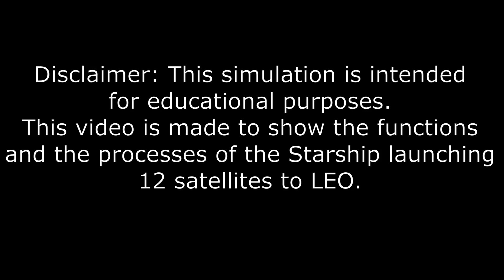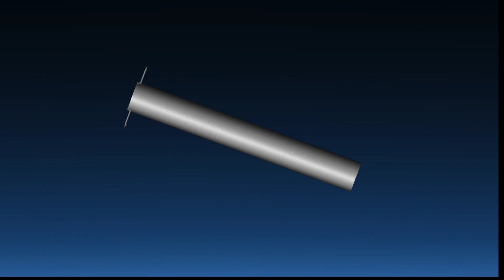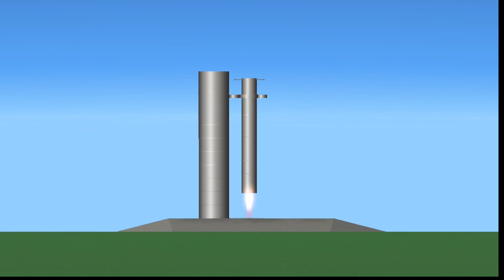Starship Animation - Launching 12 Satellites into Orbit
Thank you for coming to this video!
Please note that this is NOT a perfect representation of Starship.
This video is made to help people learn "roughly" how Starship works.
Please do not refer heavily to any of the details in this video, especially the looking.

Hi Everyone!
Welcome to my second simulation video!
Recently I made a full bp-edited Starship in over 7 hours,
which is why I want to make use of this blueprint that I made in a long time.
I came up with 5 ideas, and this is the start of this journey.
I hope this 5-video series could help people to visualize and learn about Starship more in the future and could help as an example of a real mission.

This first video is an animation of Starship launching 12 satellites into orbit.

Note that because most of the launch are the same thing, so I cut most of it and inserted clips of it at different altitudes.

The Super Heavy needs about 30% of the fuel to return back to the launch pad, leaving Starship with a 150km tall suborbital trajectory. About 10% of the fuel is used to turn the trajectory to the launch pad, and another 10% for suicide reentry burn.

The looking of the catch was wrong, the right is, and that the fins are supposed to be facing you(watching on the screen), and that it goes into the catcher and attached to the holders facing right.

The orbit burn wasn't that short; I cut it since most of it is the same thing.

As I've said, please do not rely upon the looking of it heavily. The starship separation was actually entirely different, in which Starship separates the cargo fairing without the wings, and if it was in the video, the cargo fairing actually separates to your side, as you're watching right now. It's like when you put the wings facing right, then separate them as in the video. I can't describe this with words, so please open this link to see the image(sorry for low-quality image)

The reason the satellites release separately with a delay for each of the four(batches) is that they will crash due to bigger separation forces the more the satellite is on the last batch. Different separation forces are intended to push each satellite out before deploying solar panels fully.

For the reentry, it was realistic, because the starship has heat shields.
Again, the looking is entirely wrong. The wings are supposed to face the reentry and expand, slowing down the Starship like the belly flop.

Starships are supposed to "have" landing legs in the future. Some are said to have landing legs, and some do not. In this case, I do have landing legs, as you can hear its deploying sound seconds before landing.

SFS-Related Back Scenes:
This is my first time making a non-UI video on a PC, but I think it's easier than doing it on mobile because you can do shortcuts using the keyboard.
I also did the reentry without any cheats, which obviously I have thin heat shields on the right side of the Starship.

After separation, the separation burn is intended to extend Starship's suborbital trajectory to give me time to control Super Heavy's return burn.

The results were good. Just 5 seconds after I finished Super Heavy's return burn, the Starship reached perigee, which a bit before is the perfect time for orbit burn.

For catching, I have always had a problem with it, since I'm not good at hovering and catching. But this time, out of nowhere, I did it almost perfectly.

Fun fact: I haven't fixed my reusable fairing RCS which took me 10 minutes to dock again to the starship due to bad RCS positioning.

P.S If you've been watching me on Twitch, you may notice my streams are the process of me making the Super Heavy, although I didn't stream my making of the upper-stage Starship on Twitch.

Credits:
Simulator: @SpaceflightSimulator_Official
Starship Blueprint: Astronimation
Satellites Blueprint: Astronimation